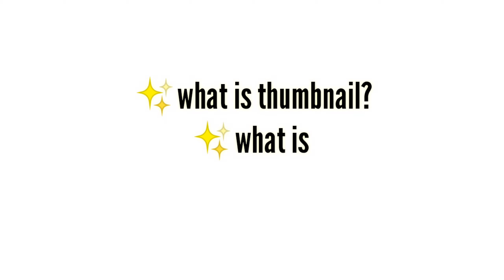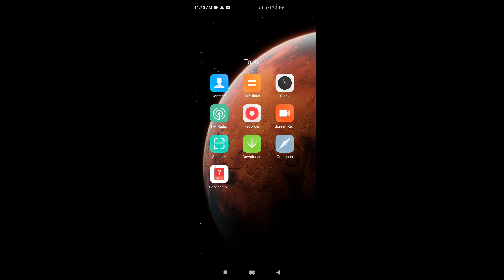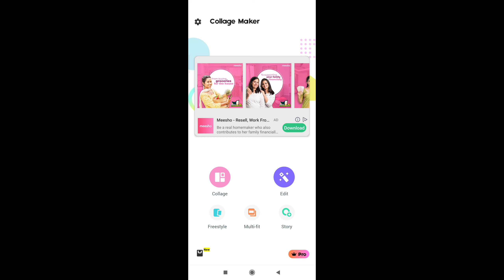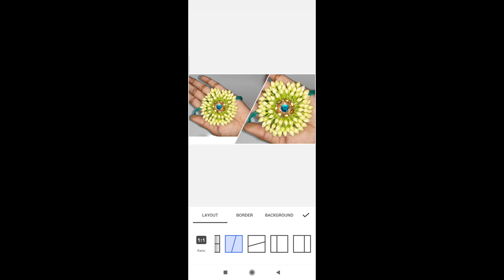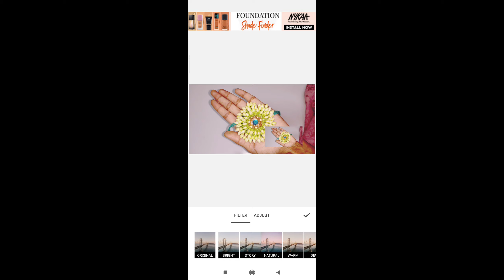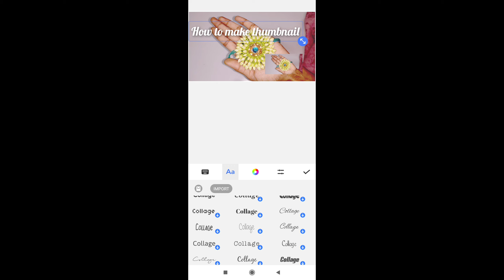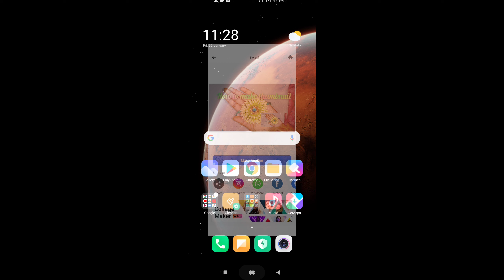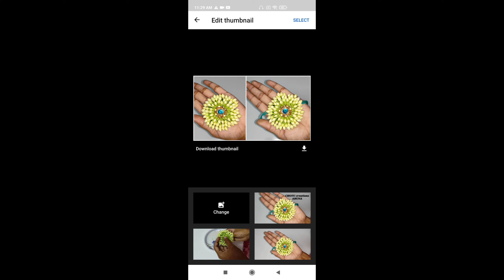How to make thumbnails for your youtube videos on android phone